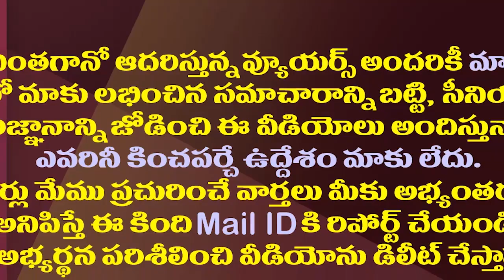తిరుపతిలో హైటెన్షన్..హైకోర్టు తీర్పు ఏమిటో?| High Tension Prevails In Tirupati Over Public Meetings